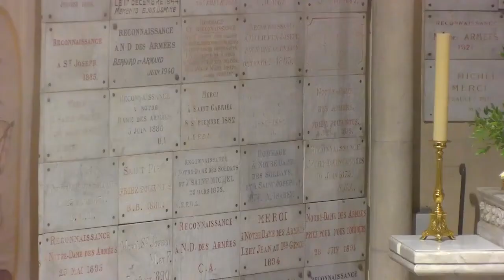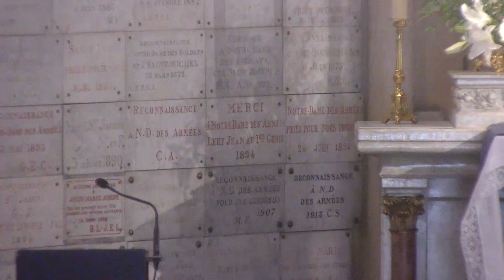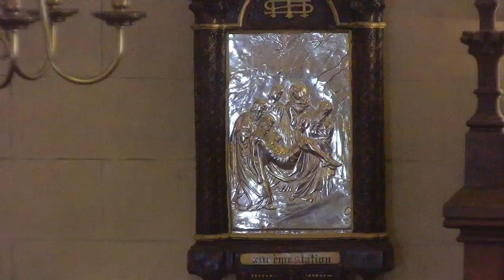2023-09-17 Pentecôte XVI - 12h00 - St Charles de Foucauld & Luc 14,1-11 - Abbé de Guillebon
St Charles de Foucauld & Luc 14,1-11